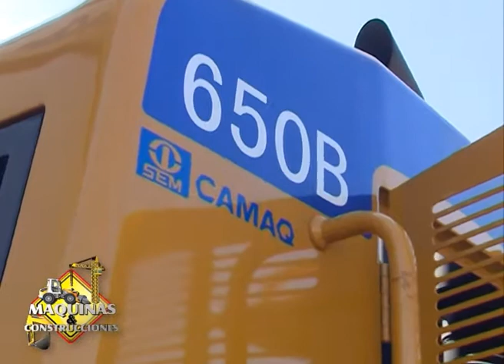CAMAQ - REPRESENTANTE DE LAS MAQUINARIAS SEM